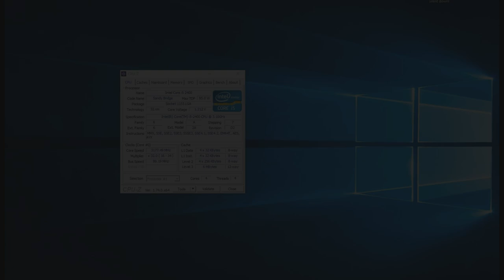CRYSIS 2 | GTX 650 i5 2400 | 720p 900p 1080p Alto - Ultra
CRYSIS 2 - GTX 650 +  i5 2400 + 12 GB RAM

Desempenho da  GTX 650 + Core I5 em 2020 CRYSIS 2.
Definições:
• DETALHES: Alto - Ultra
• RESOLUÇÃO: (1280 X 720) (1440x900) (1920 x1080)

Especificações do PC :

CPU: INTEL Core I5 2400 @ 3100Mhz
Motherboard: GIGABYTE GA-B75M-D3H
Memory: 12GB Kingston
GPU: GTX 650 1GB ZOTAC
HDD: SEAGATE 500GB
HDD: SEAGATE 1TB
PSU: EVGA 450B 80 Plus Bronze
Case: COUGAR SOLUTION 2
Monitor: Samsung T24C310 24"

** Mídias sociais **